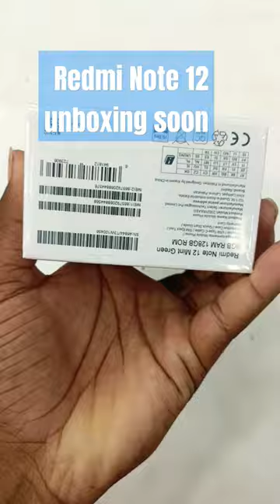Xiaomi 13 Ultra’s Photography Kit is a Must!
Xiaomi 13 Ultra’s Photography Kit! This steps the game up with a Bluetooth handle, lens cap, and lens screw ring to add on filters. Now the photography experience is much closer to a regular camera. Definitely needed if you like taking photos with the Xiaomi 13 Ultra!